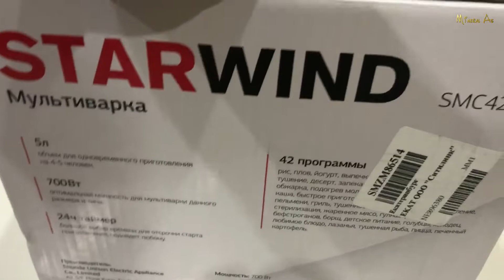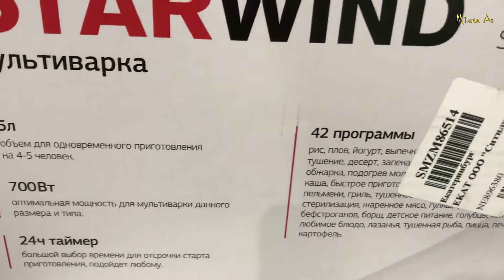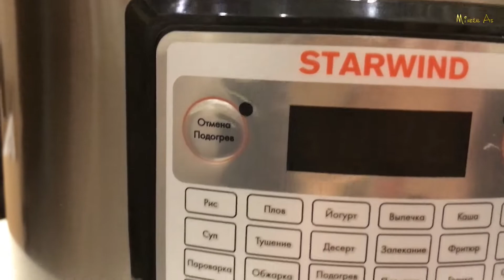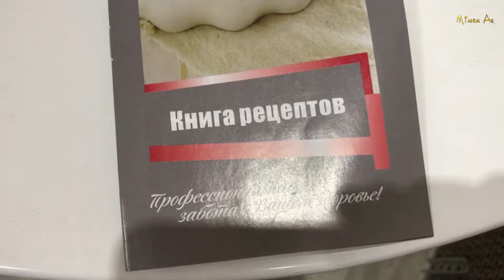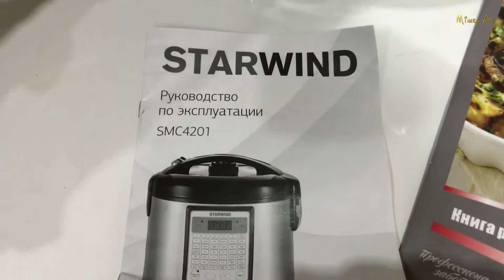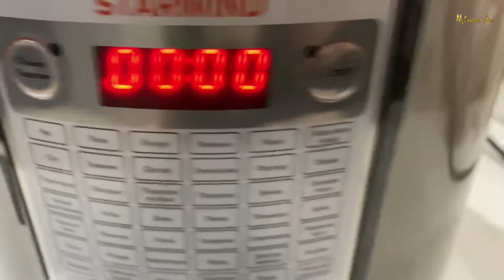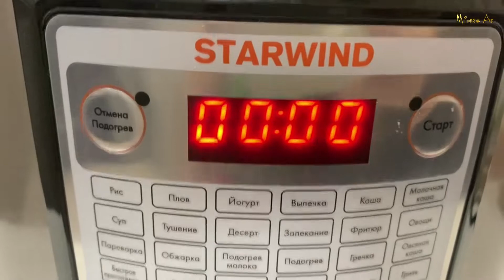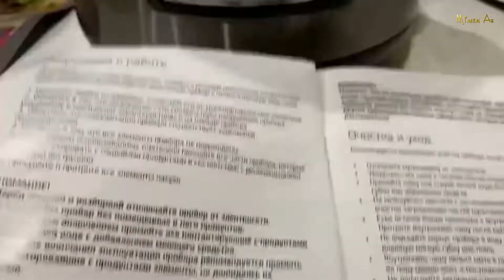Мультиварка STARWIND 5л.Обзор мультиварки Старвинд.Торговый центр не нужен!Старвинд 42 программы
Мультиварка STARWIND 5л.Обзор мультиварки STARWIND SMC 4201.Товар по интернету.Старвинд-автоматическое приготовление блюд 42 программы,варка, выпечка, приготовление йогурта,джема.Пароварка.Достаточно заложить нужные ингредиенты и дождаться результата.
Дисплей – отображает время приготовления и температуру.
Меню – кнопка переключения программ. Каждое нажатие переключает на следующую
программу, на диспелее отображается стандартное время и температура работы.
Кнопки «+» и «-» - используйте данные кнопки для изменения времени
приготовления, отсрочки старта, изменение температуры (активно в программах
плов,торт,выпечка,фритюр, жарка, стейк и любимое блюдо).
Старт – кнопка подтверждения выбраной программы и начала работы. После
активации на дисплее начнется обратный отчет времени приготовления.
Отмена/ Подогрев – кнопка отмены или остановки работы программы, активация
режима «Подогрев». Для отключения подогрева – нажмите на кнопку один раз..
Если программа работы не выбрана, нажатие на кнопку – активирует режим
«Подогрев»(не активно в программах йогурт и паста).
Температура/Таймер – кнопка настройки таймера отсрочки старта, времени
приготовлени и температуры.
Для изменения температуры приготовления, после выбора программы, нажмите на
кнопку один раз, на дисплее будет отображена температура по умолчанию. Если
значение мигает – вы можете выбрать необходимую температуру кнопками «+» и
«-», если температура не мигает, значит настройка не доступна в данном режиме.
Для установки таймера отсрочки старта, нажмите на кнопку, загорится индикатор,
на дисплее отобразится 00:00. Если значение мигает – вы можете выбрать нужное
время используя кнопки «+» для установки часа, «-» для установки минут. Если
время не мигает, значит настройка не доступна в данном режиме.
Примечание
Устанавливается только таймер отсрочки старта, без учета времени работы
программы.